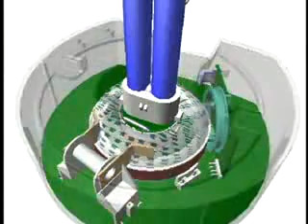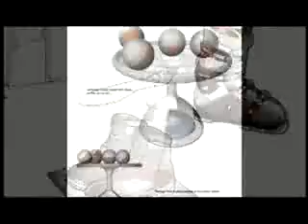eSpring Wireless Power Technology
The advance of wireless technology in power transmission, applied in eSpring Water Treatment